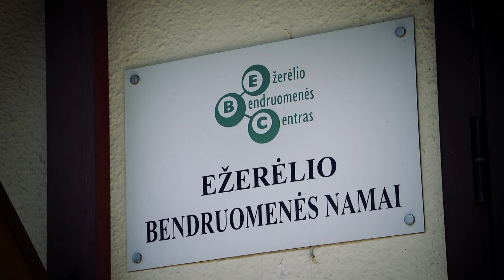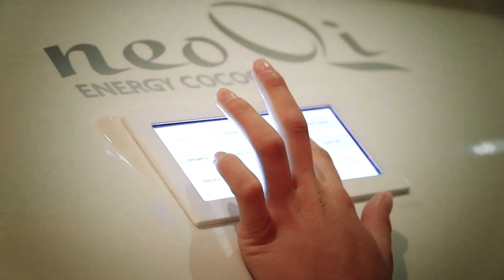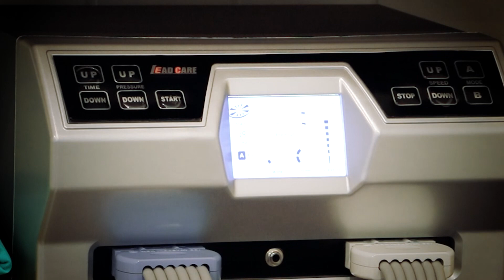Ežerėlio sveikatos namai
Projekto vykdytojas - Ežerėlio jaunimo ir suaugusių ugdymo centras
Projektas finansuotas pagal Kauno r. Vietos veiklos grupės VPS priemonę „Verslo kūrimas ir plėtra“ veiklos sritį „Socialinio verslo kūrimas ir plėtra“

Filmas sukurtas įgyvendinant Vietos veiklos grupių tinklo projektą „Dėmesio - bendruomeninis verslas kaime!“ (PLKT-KK-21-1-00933-PR001) pagal Lietuvos kaimo plėtros 2014–2020 m. programos priemonės „Techninė pagalba“ veiklos sritį „Lietuvos kaimo tinklas“.

Filmo kūrėjai "Medialogas", UAB.